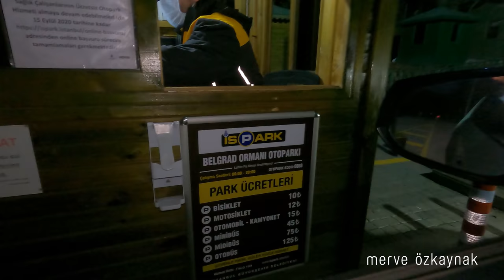KORKMUYORUM! KENDİMLE BAŞ BAŞAYIM! 🏃‍♀️🌳🚘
Huzur bulacağınız beklenen motivasyon videosuyla karşınızdayım😍 Hep merak edilen “burası neresi merve?” dediğiniz ya da “korkmuyor musun tek başına buralara gitmekten?” dediğiniz yerlere beraber gideceğiz. Belgrad ormanında birlikte spor yapıp deniz kenarında birlikte kahvaltı edeceğiz🏃🏽‍♀️ Ben bu özel kendime ayırdığım zamanı sizlerle paylaştığım için çok mutluyum, umarım sizlere de ilham olurum. Keyifli seyirler❤️🙏🏼

Bu video ile ilgili detaylara adresinden ulaşabilirsiniz.